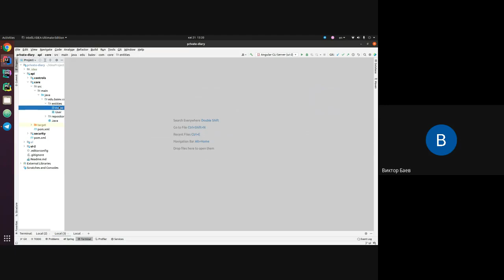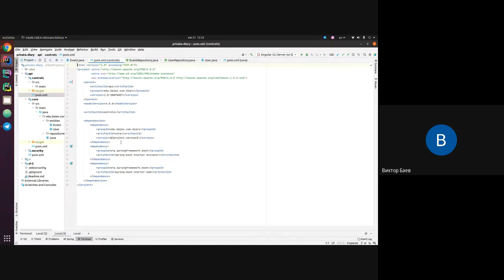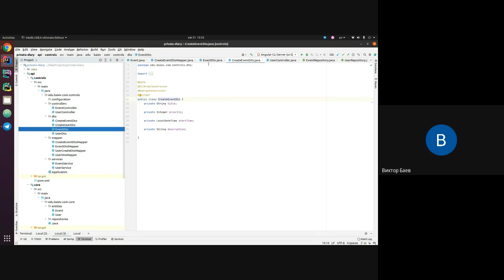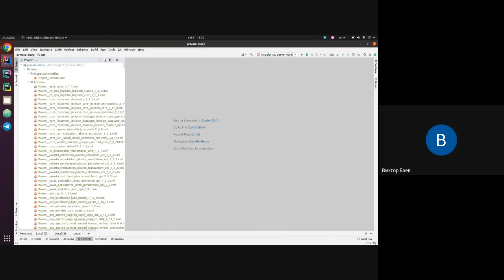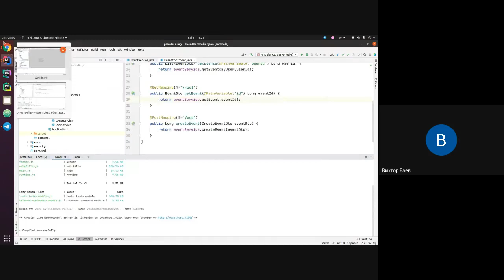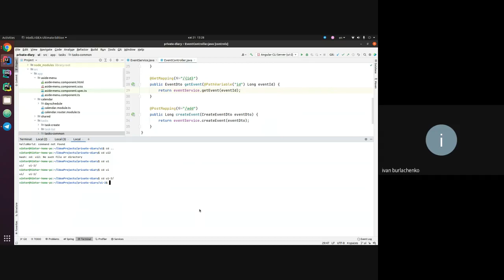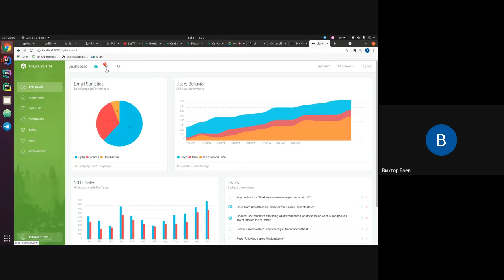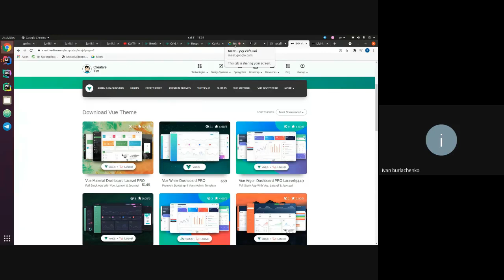Spring Boot. Angular. Full Stack Application structure overview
Spring Boot REST & Angular + Full Stack Application